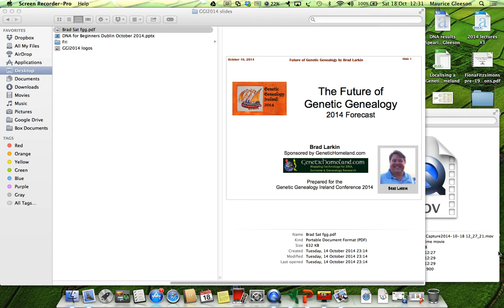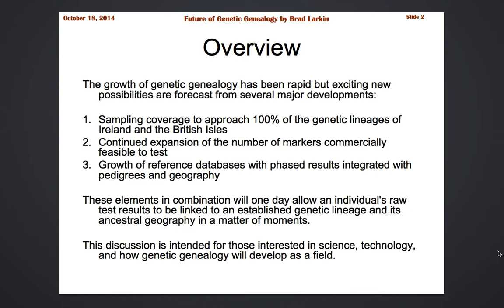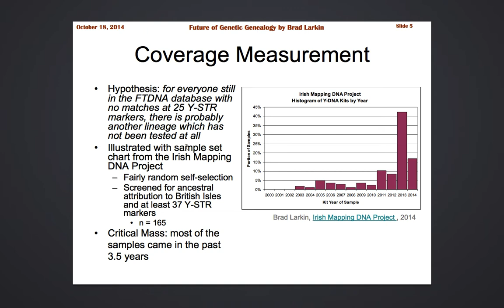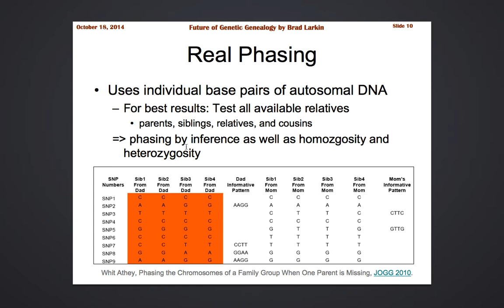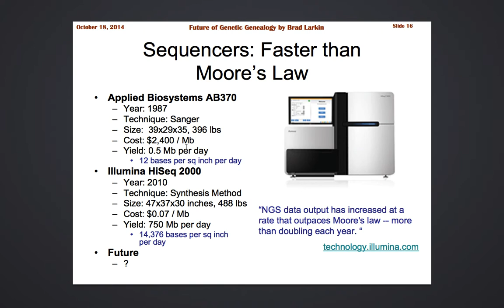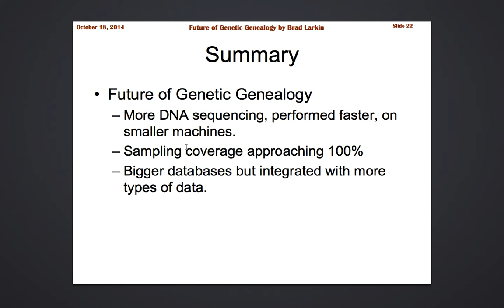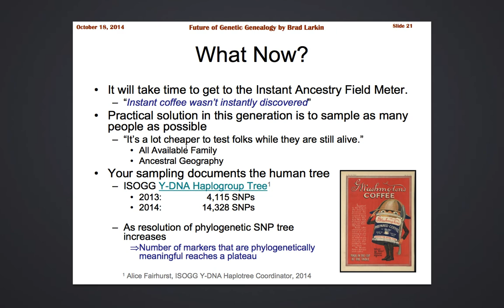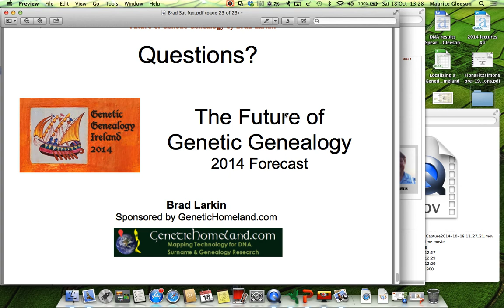Brad Larkin - The Future of Genetic Genealogy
The growth of genetic genealogy has been rapid but exciting new possibilities are forecast from several major developments:  1) continued expansion of the number of markers commercially feasible to test; 2) sampling coverage to approach 100% of the genetic lineages of Ireland and the British Isles; 3) growth of reference databases with phased results and related tools.  These elements in combination will one day allow an individual's raw test results to be linked to an established genetic lineage and its ancestral geography in a matter of moments.  This study is intended for those interested in science, technology, and how genetic genealogy will develop as a field.

This lecture was presented at Genetic Genealogy Ireland 2014. Please note that these GGI2014 videos are copyrighted to the presenter and should only be used for personal study. They are not to be used for any other purpose without the presenters express permission. Also, please note that because this is a rapidly advancing field, the content may quickly become outdated.

and organised by volunteers from ISOGG (International Society of Genetic Genealogy